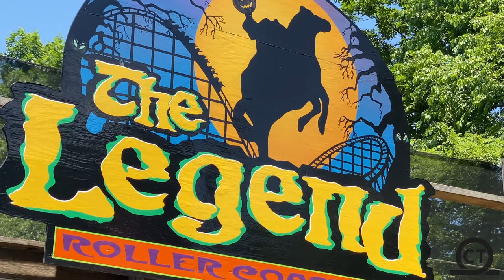Legend Off-Ride Holiday World June 2021 (4K 60FPS - No Copyright)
Check out the best NO COPYRIGHT footage of Legend located at Holiday World!  This crazy CCI woodie opened in 2000 and is one of the best wooden coasters you will ever experience!